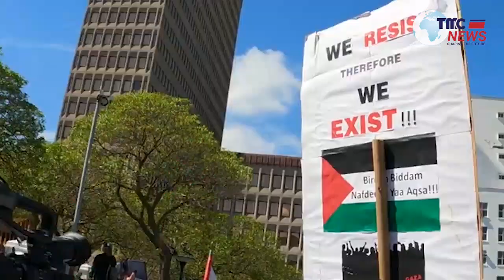AFRIKA KUSINI WATOA MSIMAMO WAO.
Rais wa Afrika Kusini Cyril Ramaphosa amesema kuwa serikali ya Afrika inatambua jitihada za Palestina kutaka uhuru wao. Mgogoro kati ya Israel na wapiganaji wa Hamas tangu tarehe 7 Oktoba, umezua mgogoro mpya kati ya Israel na Palestina huku nchi tofauti duniani zikitangaza misimamo yao#tmcnews